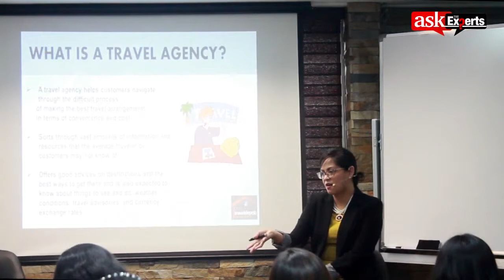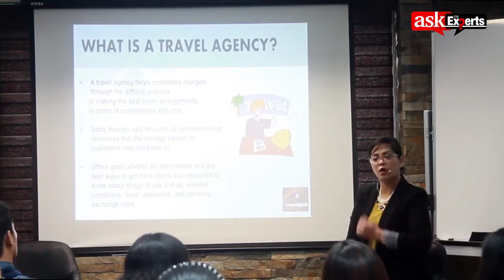Steps On How To Be A Good Travel Agent